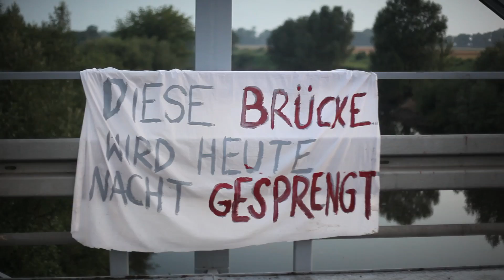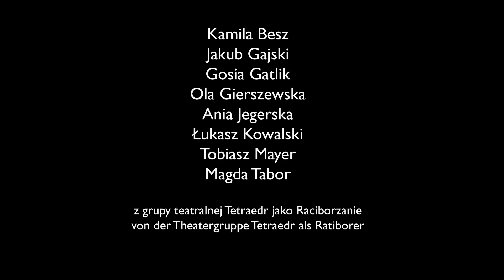Filozof Krzysztofek z Raciborza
W przedwojennym Raciborzu żył człowiek, który wyróżniał się dość ryzykownym poczuciem humoru. Jego postać, jako bezkompromisowego sowizdrzała, przetrwała w opowieściach mieszkańców do dziś.
Hugo Christoph zwany Krzysztofkiem, w istocie był filozofem, który za swoje przekonania płacił wysoką cenę. Pod maską kawalarza kryje się głęboki sens - twierdzi raciborski, współczesny filozof, dr Zbigniew Wieczorek, który z zapałem interpretuje żarty Krzysztofka.

Pomysł, scenariusz i reżyseria: Katarzyna Gierszewska
zdjęcia, montaż: Tomasz Kozik
dźwięk: Krzysztof Stanek
współpraca merytoryczna: Zbigniew Wieczorek

Film wyemitowany w ramach magazynu Schlesien Journal, sierpień 2010